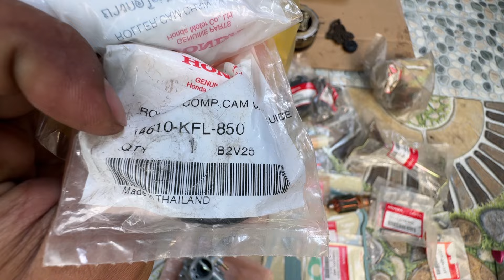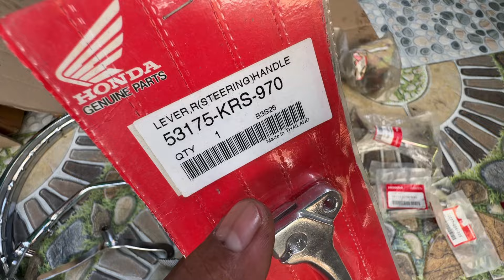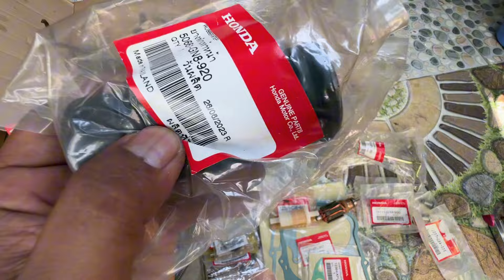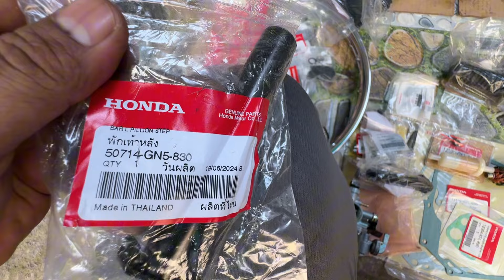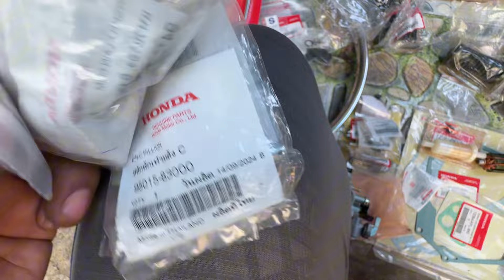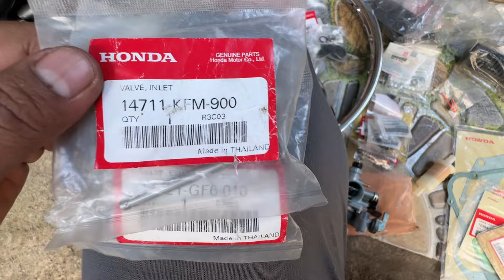Phụ Tùng Wave Thái 110 💰Giá : Trên Video 📲 ( Hậu )